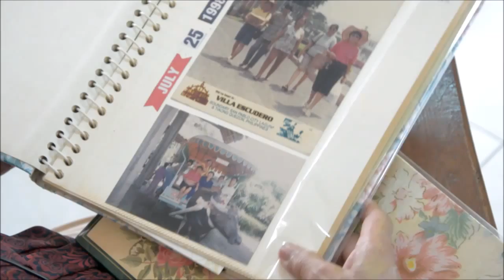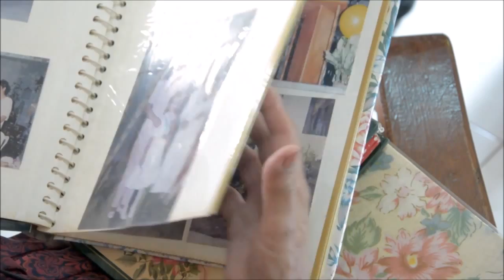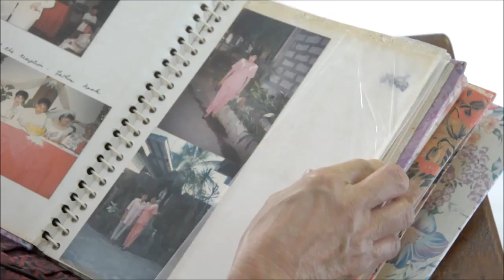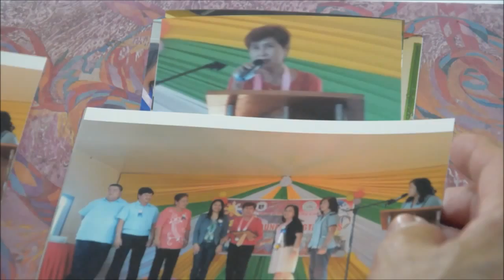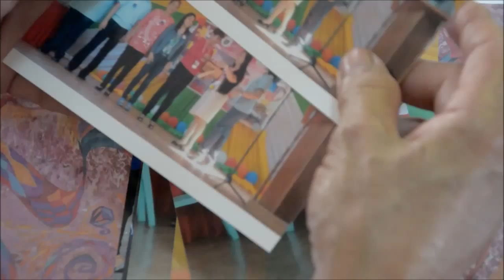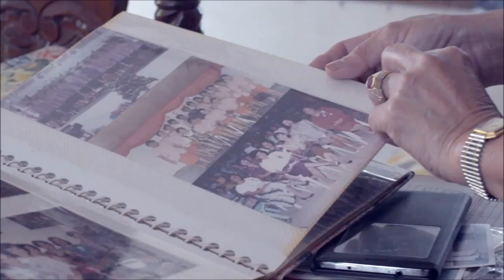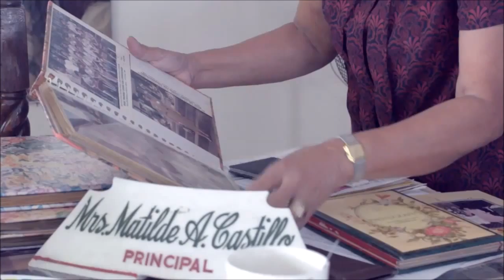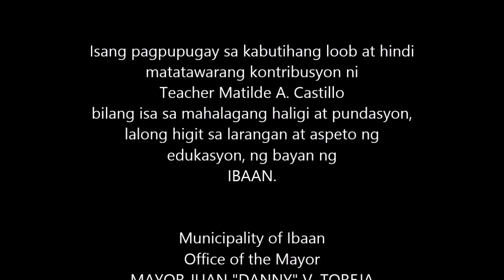Teacher Matilde A Castillo Final